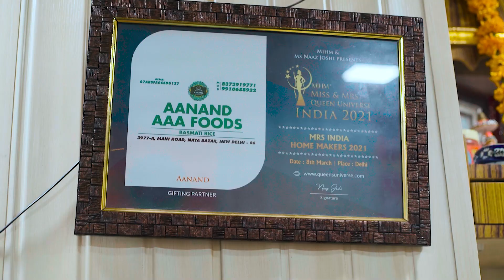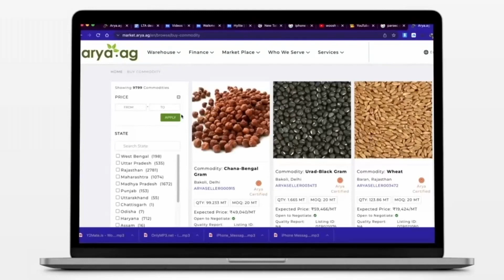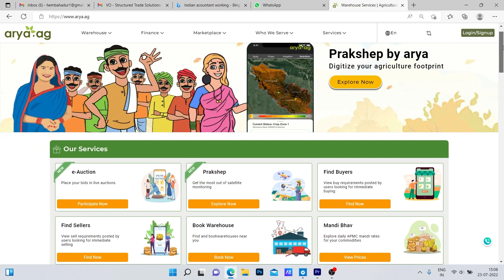Testimonials: Aanand AAA Foods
At Arya.ag, our priority has been to address the gaps in the agriculture value chain. We serve over 2000 SME Processors and Traders across India helping them secure produce, instant trade finance and the networks to scale their business. Hear from one of the traders from Aanand Trading talk about how they've utilized our services over the last 2 years.